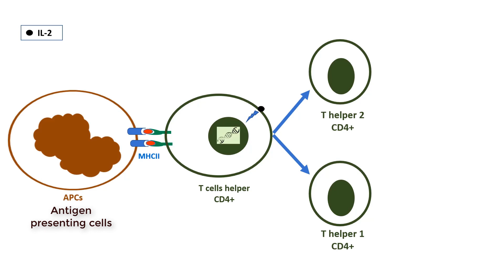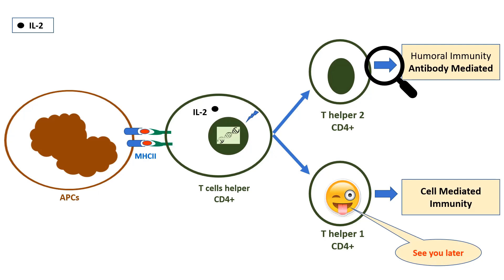T helper cells in 1 minute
this video illustrates in one minute the interconnections between Antigen presenting cells APCs, IL-2 and CD4 helper cell (T helper 1 and T helper 2)